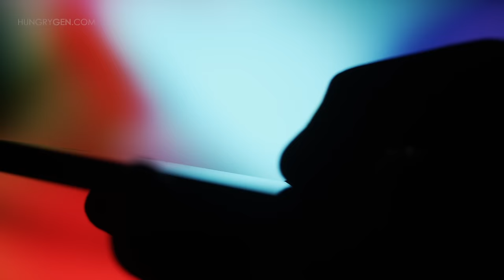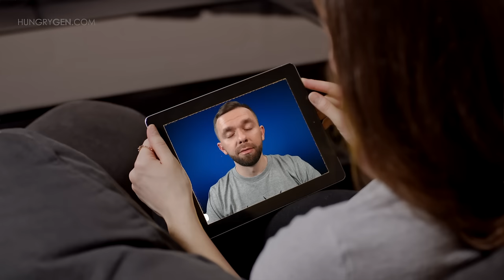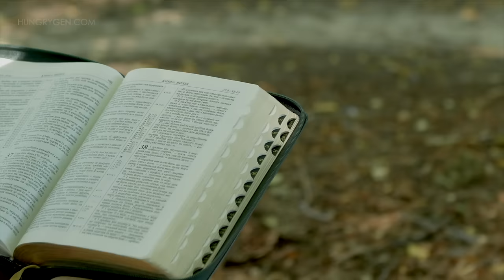DEMONS made me MASTURBATE. Set FREE from pornography and masturbation!